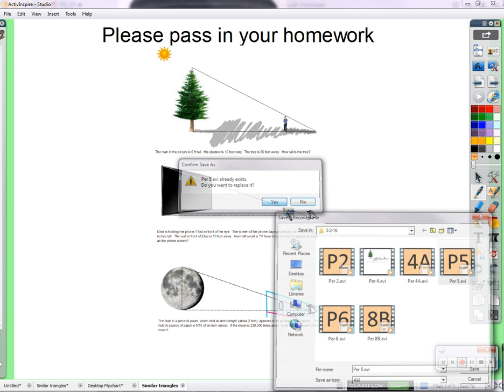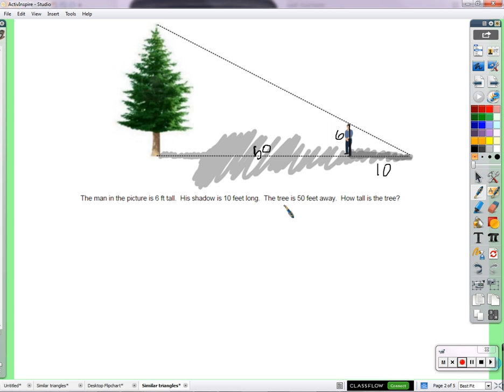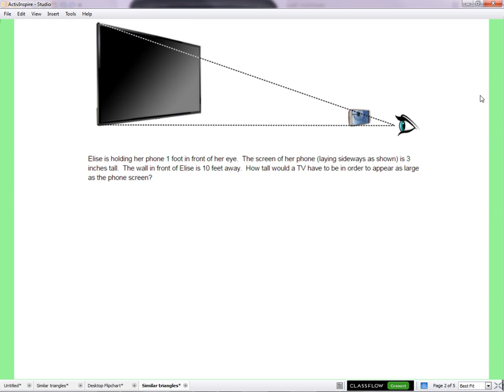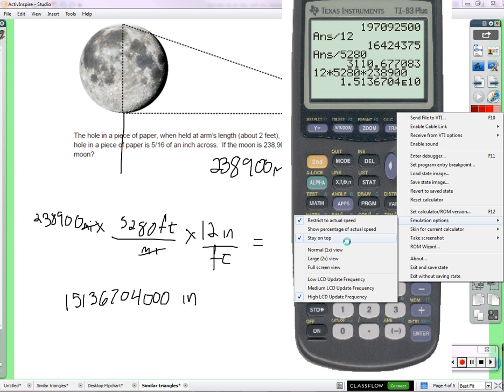Period 5: Similar triangles (03/2/2016)